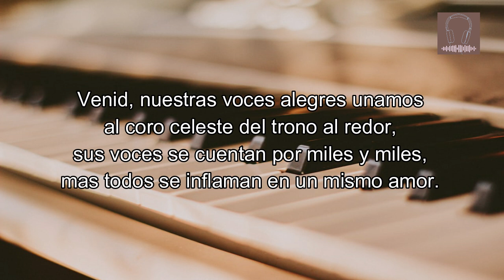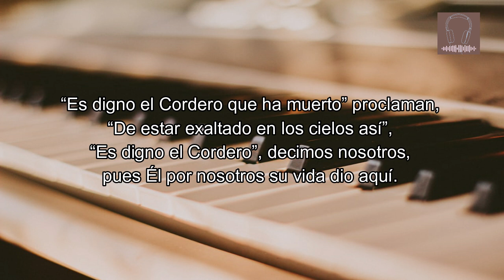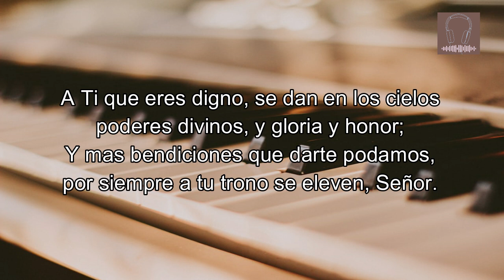Venid, nuestras voces - Carlos Somoza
Himno 293 Venid, nuestras voces interpretado en órgano electrónico por Carlos Somoza